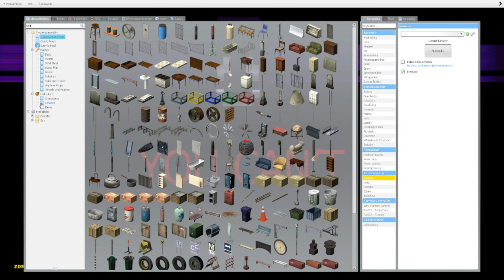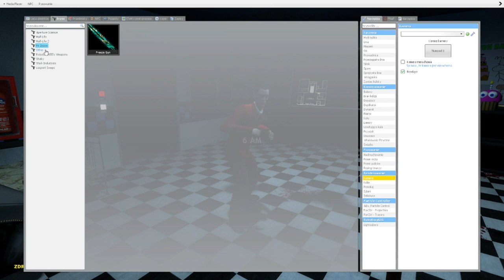Garry's Mod -Nocna Zmiana Sezon 1: Odcinek 2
SERIA JEST PARODIO-KOPIĄ (Co Ziutek Trzyma w Kieszeni NOCNA PRACA)
Od Zawsze chcieliśmy zrobić to w własnej wersji tak oto powstała NOCNA ZMIANA, 3 strażników w pizzeri Freddy'iego Fazbera odwalając głupie rzeczy jak robili to Marcin wraz z Ziutkiem. Miłego oglądania Życzymy! 🩷🔦

MOJE SOCIALE!